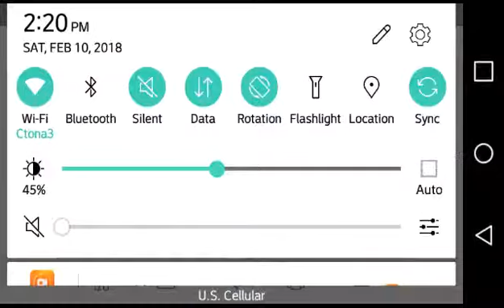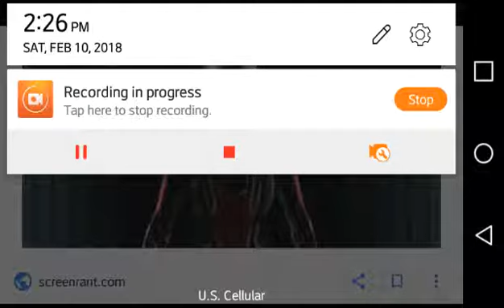Spider-Man: Homecoming Review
Shoutout to The Marvel Legend.